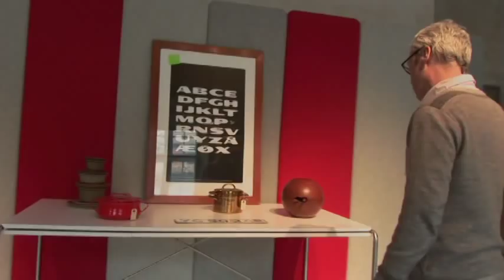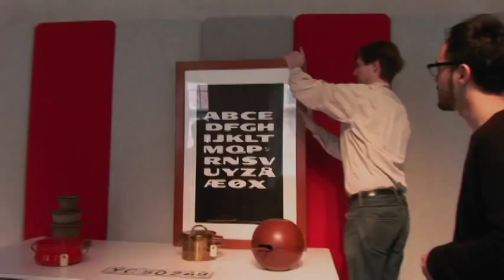DANISH DESIGN - I LIKE IT! JASPER MORRISON AT DESIGNMUSEUM DANMARK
The famous designer Jasper Morrison has always been fascinated by Danish design. He has curated and staged an exhibition on Danish design, handpicked from Design museum. Danish Design -- I like it! is an external and international look at Danish design and the exhibition marks the change of name from the Danish Museum of Art & Design to Design museum Denmark.